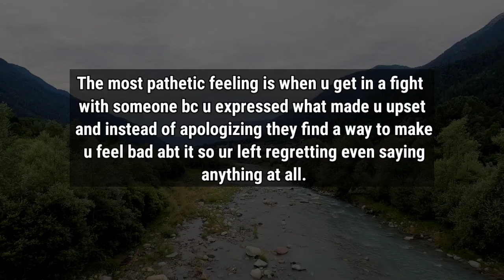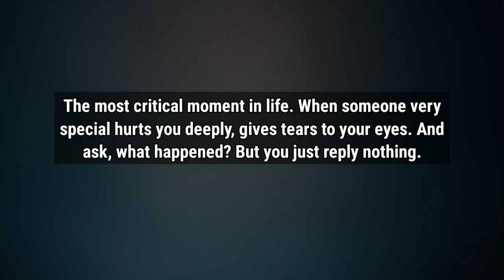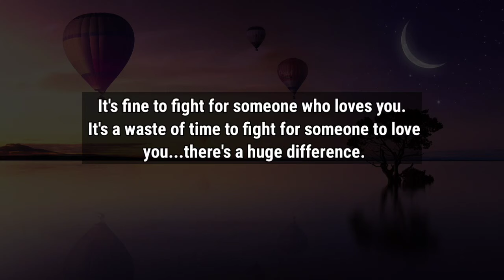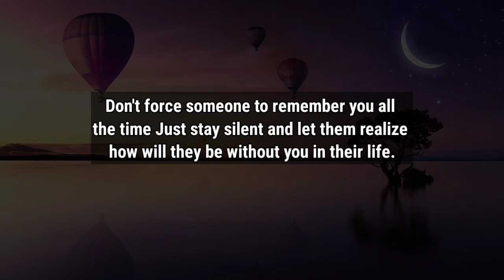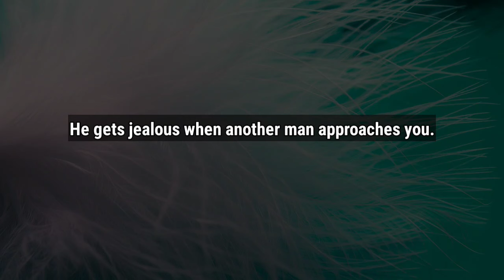8 Signs He Is Secretly Crazy About You | Psychology Says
8 Signs He Is Secretly Crazy About You | Psychology Says ‎@Mqpsychology